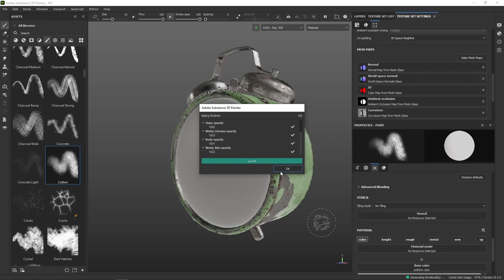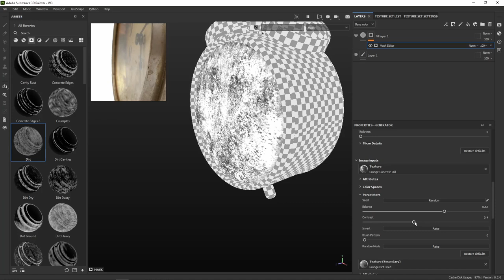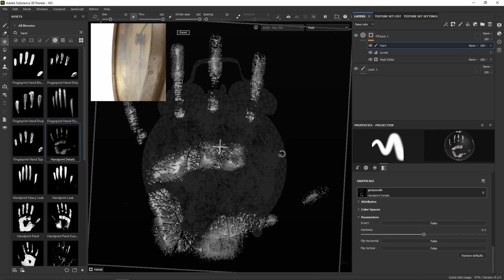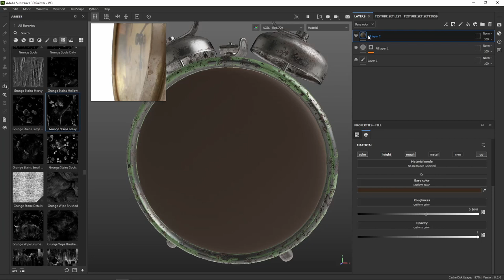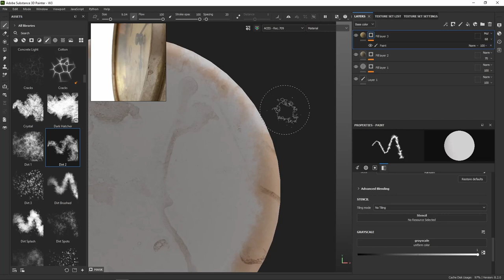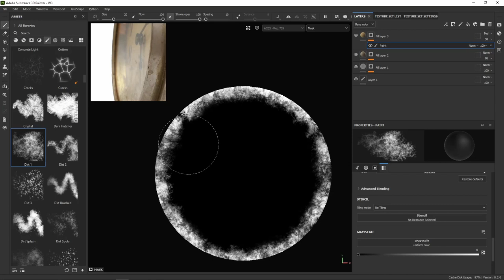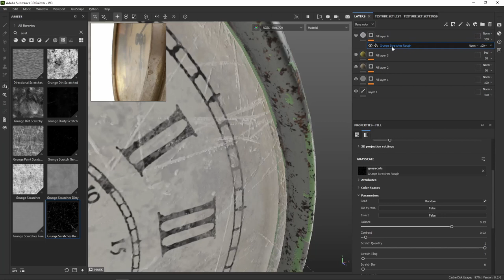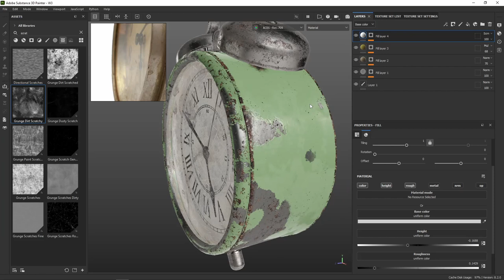LOOK101: การทำเท็กเจอร์แก้วและวัตถุที่โปร่งแสงแบบสมจริง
ในวิดีโอนี้เราจะพูดถึงวิธีการทำเท็กเจอร์แก้วและวัตถุที่โปร่งแสง รวมถึงวิธีการเพิ่มรายละเอียดให้กับวัตถุเหล่านี้ เราจะไปเรียนรู้เทคนิคในการสร้าง reflection และ refraction ที่สมจริง รวมถึงวิธีการเพิ่มความไม่สมบูรณ์(imperfections) และรายละเอียดผิวเพื่อให้วัตถุแก้วและวัตถุโปร่งแสงดูสมจริงและเชื่อได้มากขึ้น ดังนั้น เรามาเริ่มกันเลยดีกว่าครับ!

In this video, we'll cover how to texture glass and transparent objects, as well as how to add detail to these types of materials. You'll learn techniques for creating realistic reflections and refractions, as well as how to add imperfections and surface detail to make your glass and transparent objects look more believable. So, let's get started!